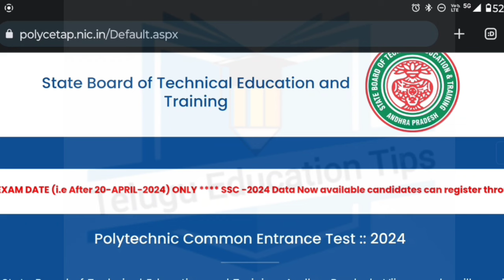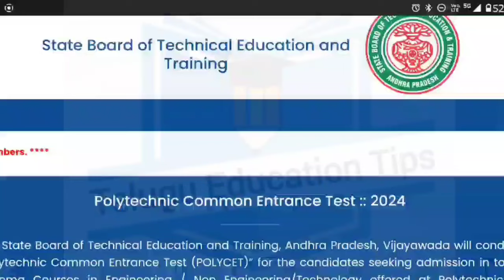ap polycet 2024 hall ticket release date in telugu